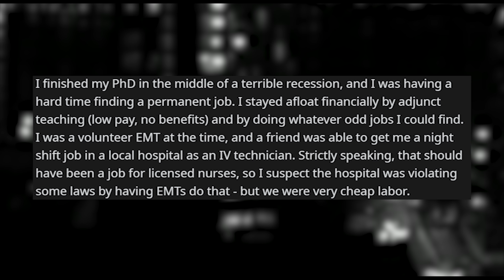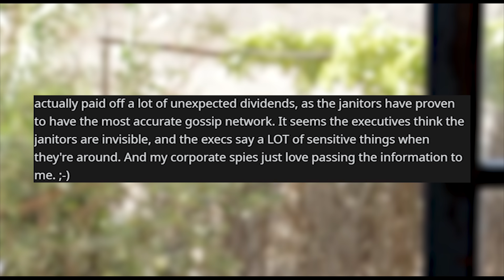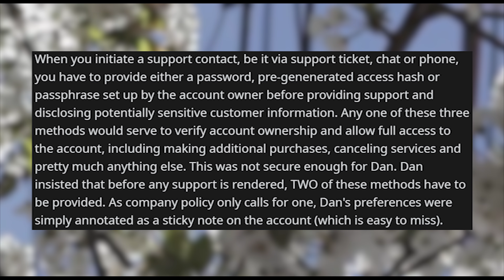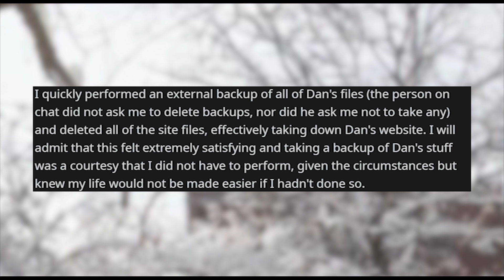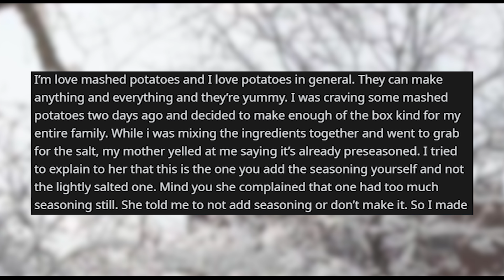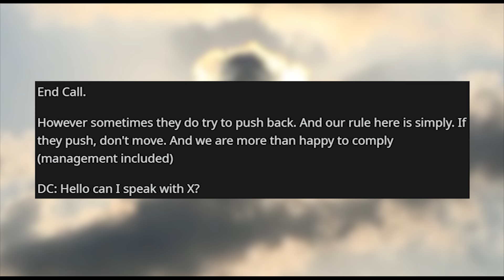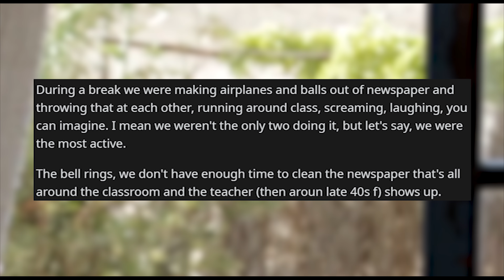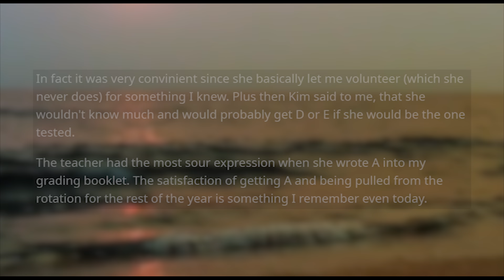r/maliciouscompliance | "DO NOT ADD SEASONING!" "Okay..."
Storytime Reddit Stories r maliciouscompliance where Medical care provided by the garage man Paranoid and Abusive Customer Swallows his own Medicine Don’t add seasoning? Okay! Teamwork makes the dream work. Malicious Compliance with a tag team from the manager Confess who did it.

Credit:
Truthislife13/
X3n0b1us/
tiny_alien/
Recor55/
jess_jess9/

Story 1 00:00
Story 2 03:19
Story 3 09:40
Story 4 12:26
Story 5 15:15